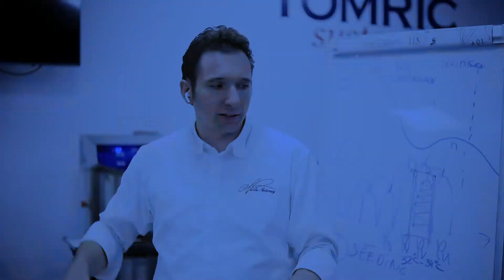Nicolas Botomisy Highlight Video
Highlights from Chef Nicolas Botomisy's virtual master class with Tomric Systems.